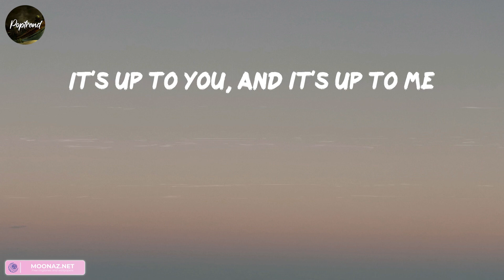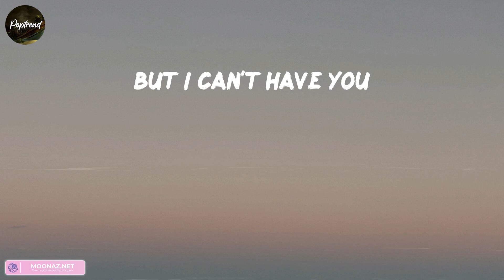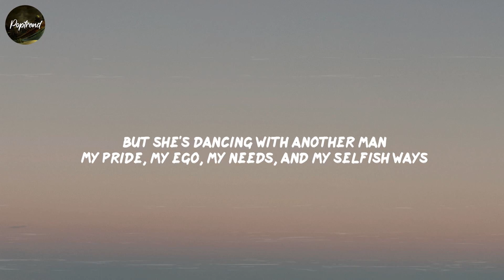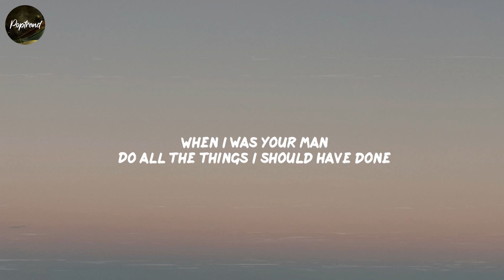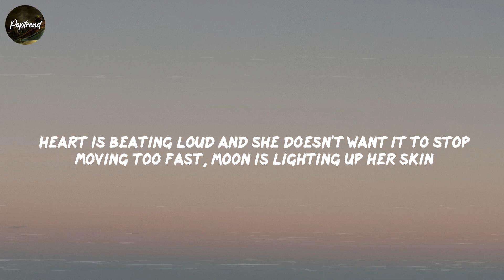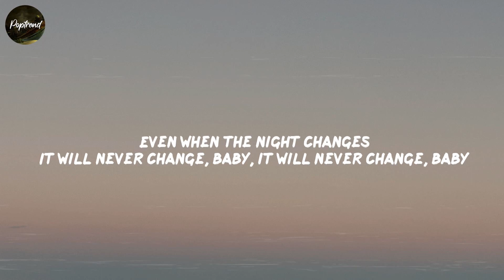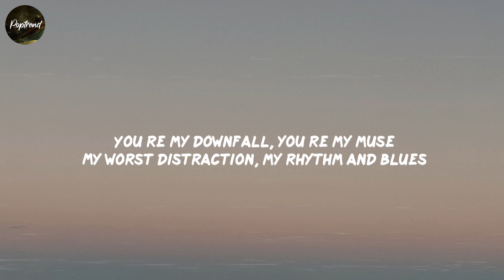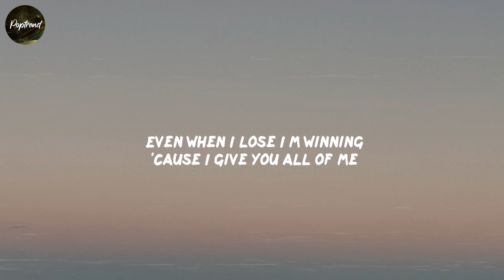James Arthur ft. Anne-Marie, Rewrite The Stars, (Lyrics) Bruno Mars, One Direction,...Mix